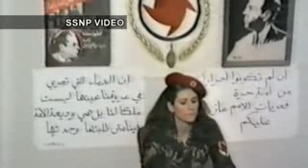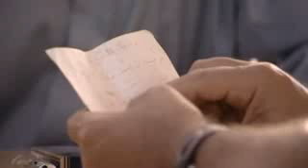SSNP Syrian Social Nationalist Party